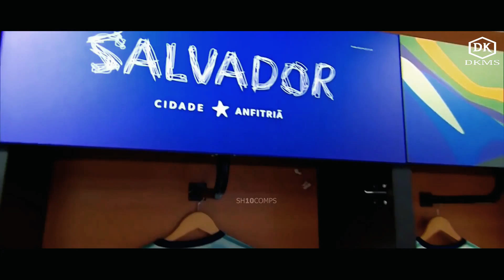Lionel Messi - Old Town Road Skills & Goals | 2019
Clips from: SH10Comps